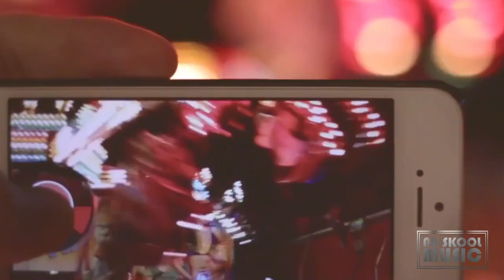Archbishop Sentamu Academy MOVE AS ONE REMIX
One of three remixes of the single Move As One performed by Archbishop Sentamu Academy and produced by Chris Cooper.